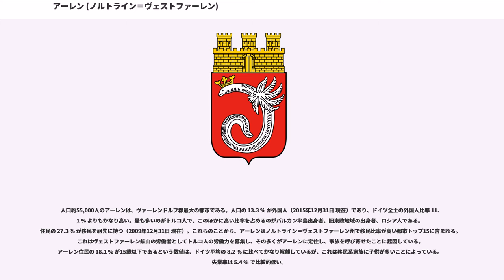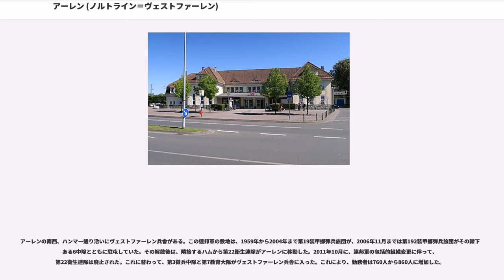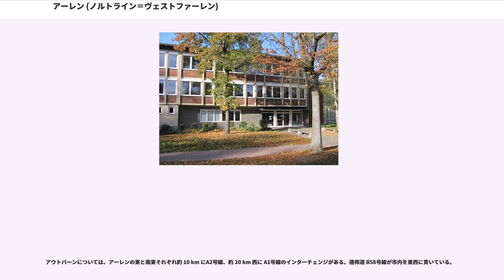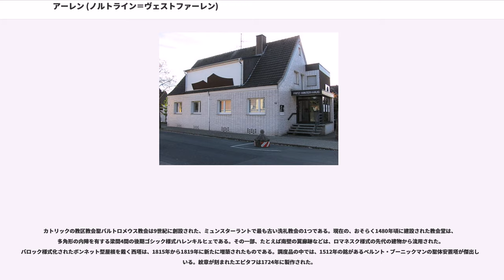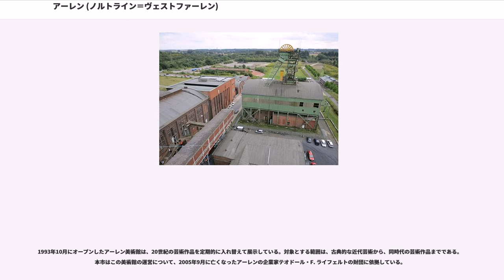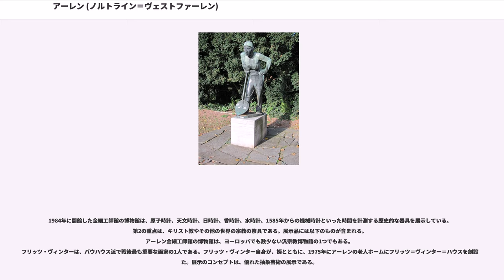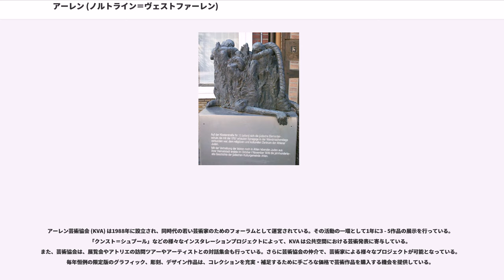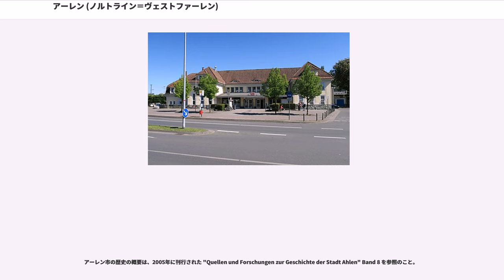アーレン (ノルトライン＝ヴェストファーレン)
アーレン ( , ) は、ドイツ連邦共和国ノルトライン＝ヴェストファーレン州に位置するヴァーレンドルフ郡南部の中規模郡都市である。ミュンスター行政管区に属す同郡最大で経済的に最も重要な都市である。

バーデン＝ヴュルテンベルク州の都市アーレン () と混同しないよう注意が必要である。

アーレンは、ゼンデンホルスト、エニガーロー、ベックム、リッペタール、ハム、ドレンシュタインフルトと境を接している。

本市の名称は、850年頃に "Vita Liudgeri II" に初めて記録されている。地名の意味や、地名との関連した「翼のあるウナギ ()」という紋章のデザインについては明らかになっていない。この集落の起源は、の徒渉地の入植地であり、2つの重要な街道の分岐点であると同時に第3の街道の出発点であった（ハム - アーレン - ヴァーレンドルフ、ベックム - アーレン - ヘルベルン、アーレン - ミュンスター）。1世紀の時間をかけてゆっくりと成長したこの入植地はやがて司教の荘園となっていた。教会城砦の保護の下、職人や商人が住み着き、農民や荘園の住人との商売で生計を立てていた。12世紀後半にこの街の遠距離交易が始まり、例えば13世紀のリューベック商人の会計簿にアーレン商人の名前が現れる。この頃に5つの楼門を持つ市壁の建設（1271年）も行われた。アーレンは北ドイツハンザの加盟者であった。この都市防衛施設の解体は1765年に始まり、1929年にその最後の遺構が取り壊された。

本市は13世紀に急速に発展した。1285年頃に住民が大幅に増加したため、「古い教区教会」（聖バルトロメウス教会）の近くに「新しい教区教会」（聖マリエン教会）が創設された。これにより新旧2つの教会区が並立した。この発展の結果、アーレンは当時のヴェストファーレン18大都市の1つに数えられるようになった。新市街では流入した移民によってアッカービュルガー層（都市に住む農民層）が形成された。この街の隆盛は14世紀にヨーロッパ全土で荒れ狂ったペスト禍によって幕を閉じた。1389年の住民台帳にはわずかに63家族が記録されているだけである。1454年にやっと、1300年頃と同程度の212家族が住民リストに記載された。この頃までに市には4つの街区が設けられていた。これらはそれぞれが面する市門にちなんで名付けられ、いずれもほぼ同じ広さであった。各街区は、それぞれ該当する市門と市壁部分の管理責任を負い、さらに共同地の放牧権を管理する放牧組合を結成した。1454年頃、アーレンには7つの貴族家と司教の城兵館の職員が住んでいた。

近世の始まりに、アーレンおよびその周辺部に位置したメヒェルンの所領に関して1世紀に及ぶ相続争いが勃発した。メヒェルン家では、コンラート・フォン・メヒェルンが1246年に初めて記録されている。15世紀末頃にこれとは別の、この家系最後の男性となったコンラート・フォン・メヒェルンが亡くなり、母親のギゼーラ・フォン・デア・ジュンガーが遺領を相続した。彼女はメヒェルン家の未亡人で、ギンプテ家の出身であった。アーレンからフォアヘルムを含みヘトマールやエルデに至る所領の所有権と司法権は1491年にランベルト・フォン・エール・ツー・カーケスベックに売却された。これがエール家ととの間の相続争いの元となった。ランベルト・フォン・エールはメヒェルンの所領を1519年に息子のヘルマン・フォン・エール・ツー・ブルッフに譲った。1528年5月1日の流血沙汰のフェーデの後にベルント・フォン・エールとゴットフリート・フォン・ハールメン・ツー・ホルネとの間で和議が結ばれ、相続争いは終結した。この家系の名称は、現在も市の郷土博物館が入居している「エールホーフ」という名称に見ることができる。

同じ頃、市は3度（1505年、1551年、1592年）のペストの流行によって多くの住民を失った。レプラも多くの住民の命を奪った。1571年に市長と議会はレプラ専門病院の建設を決議した。壊滅的な大火災（1483年、1668年、1744年）が市の繁栄をさらに衰退させた。

1574年から1652年までのアーレン市の記録には、約20件の魔女裁判が記載されている。魔女裁判は、1574年に4人の女性の死によって始まった。1615年ペーター・クライカンプが人狼であると告発され、拷問された上、生き...